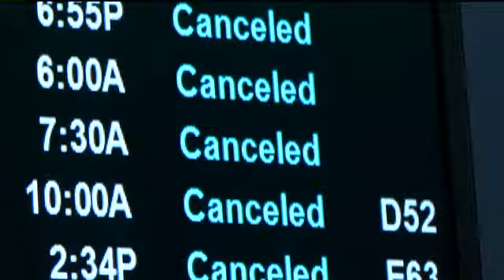Voluntary evacuation orders in Pleasant Prairie